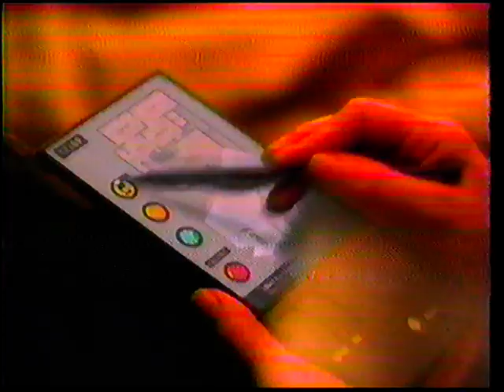ATT This is the future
This was ATT's vision of the future. They weren't completely wrong.